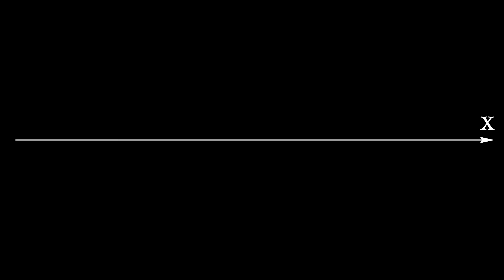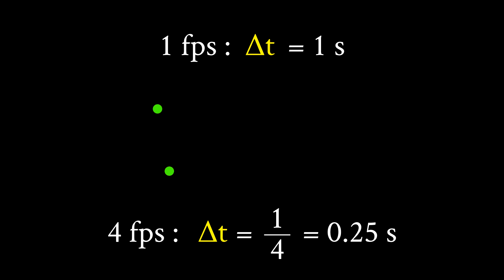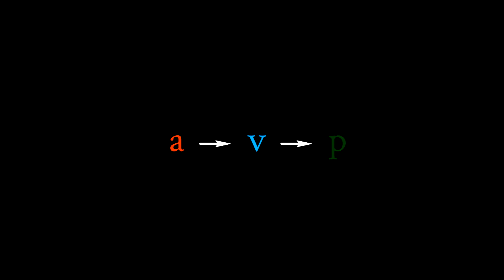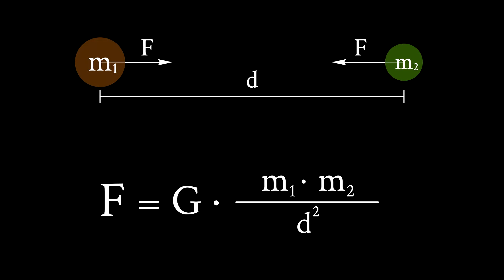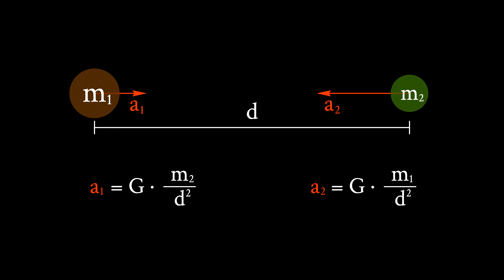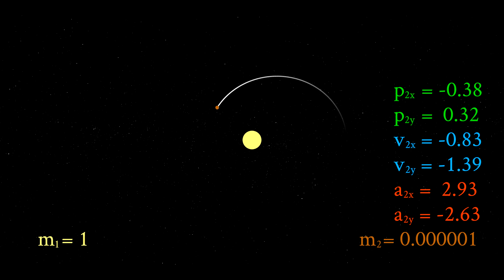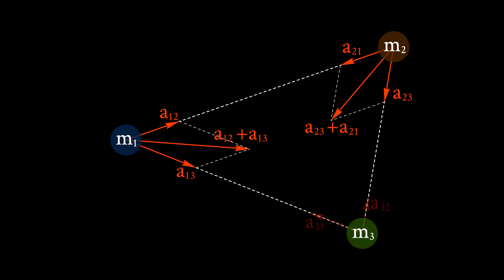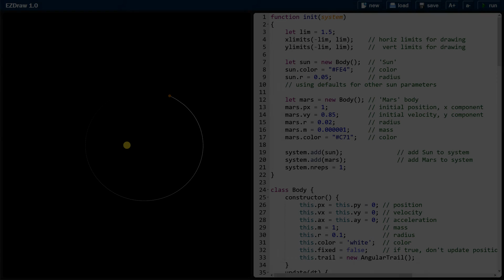Órbitas y Gravedad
En este vídeo hablo de órbitas y la fuerza responsable de ellas, la gravedad, por medio de una simulación sencilla cuyos fundamentos se van construyendo poco a poco, de lo simple a lo complejo.

Todas las animaciones de este vídeo han sido generadas utilizando software propio.

Guión, animaciones, montaje y locución:
David Crespo